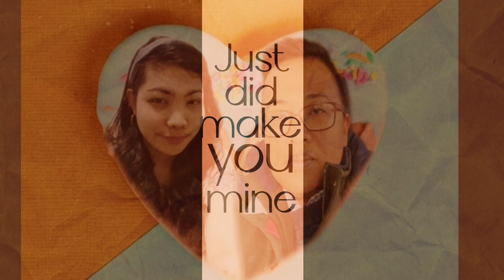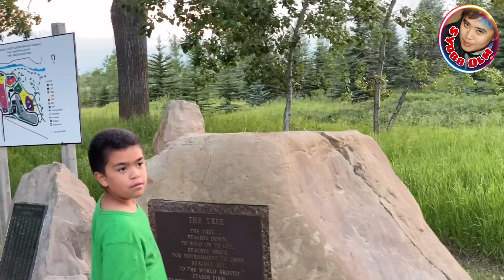FOREST WALK || FAMILY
Please enjoy the scenery with us with a bit of information we found along the way!!! Stay AWESOME & BLESSED!!!